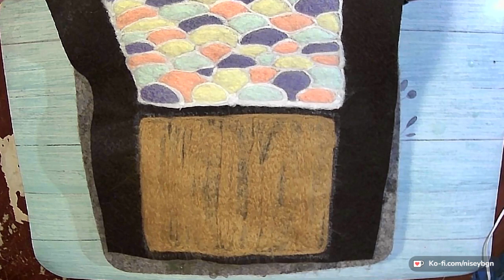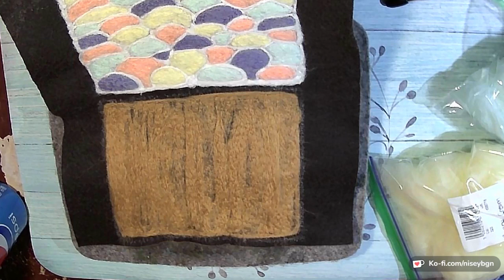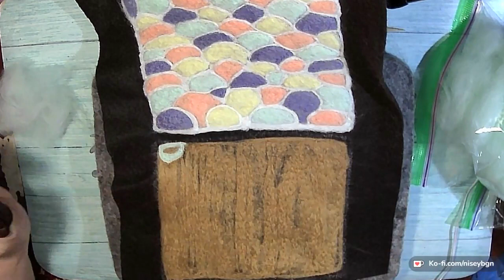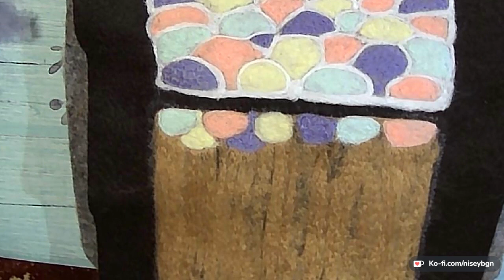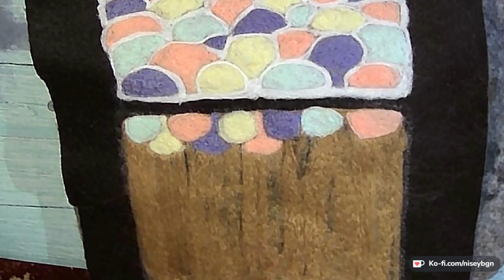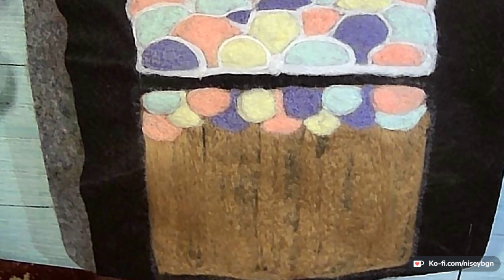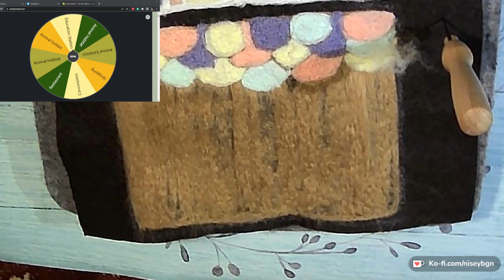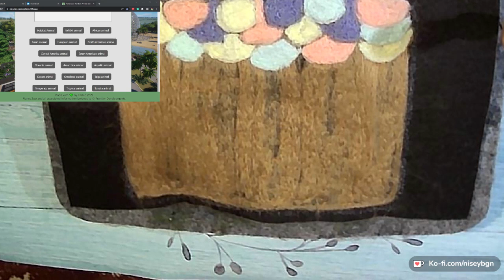Needle Felting a Gingerbread House Display Ep.13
All right I know it might seem early but I've got several seasonal items to get crafted so I need to start early as they can be a bit time consuming.

Materials List
- paper
- pen/pencil
- scissors
- felt sheets
- something to draw on dark color felt
- needle felting needle size small
- needle felting pad/mat
- roving/yarn